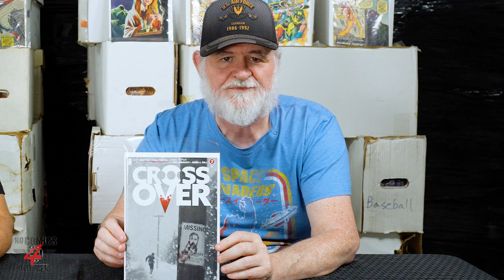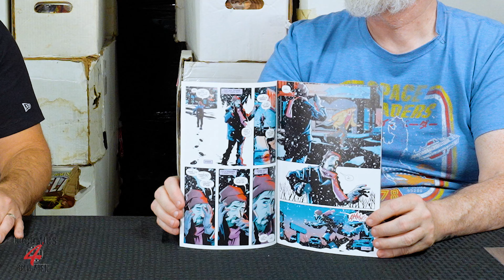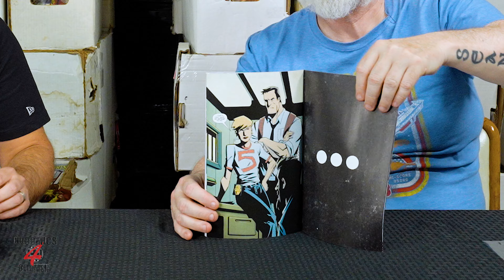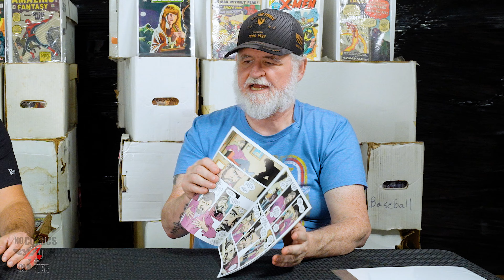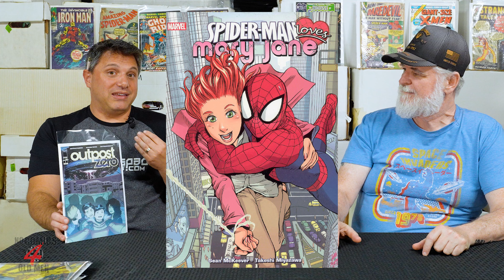What's the real Deal? More Hot Comics